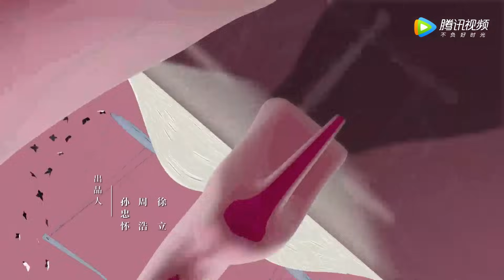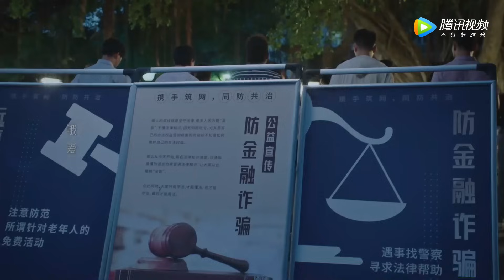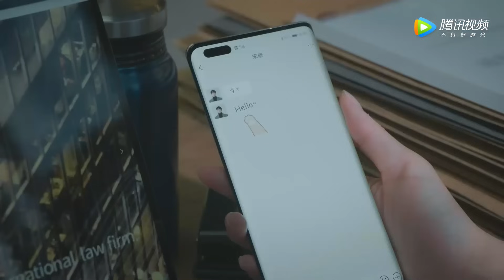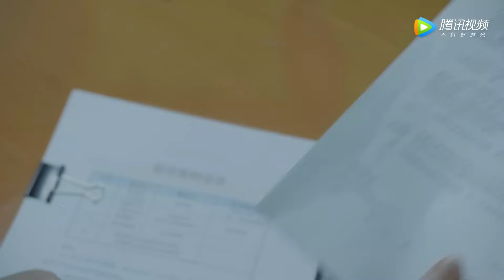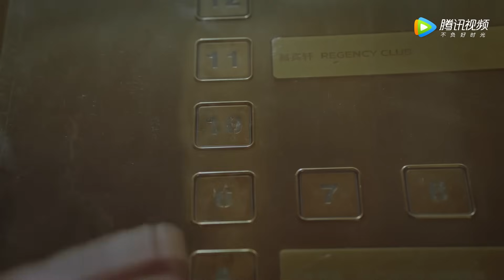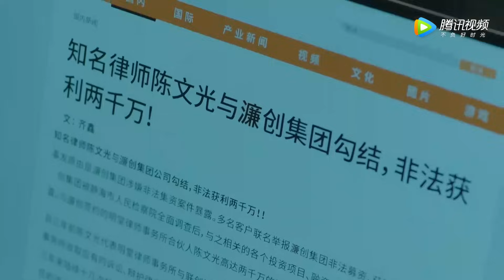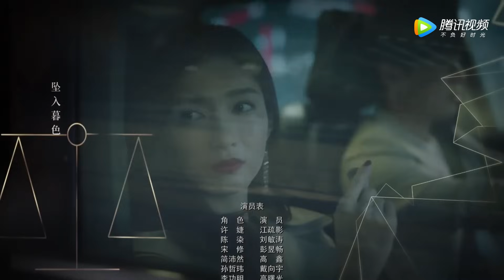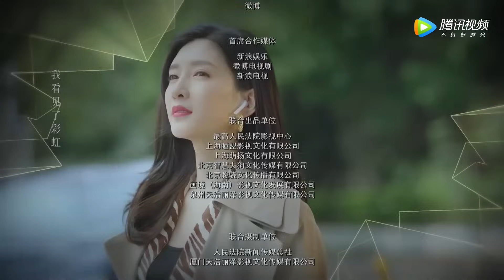ENG SUB【女士的法则 Lady of Law】EP02 一吻抵一吻，小奶狗宋修直球出击（ 江疏影、刘敏涛、彭昱畅）